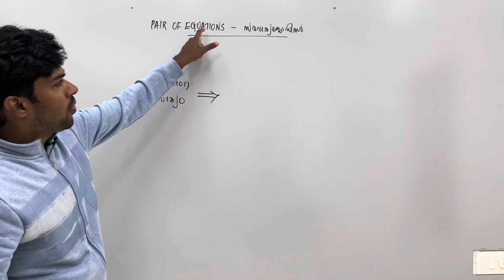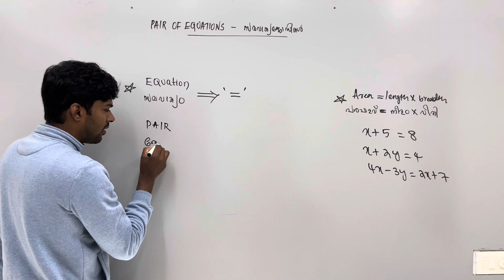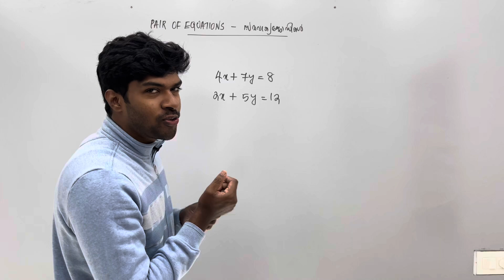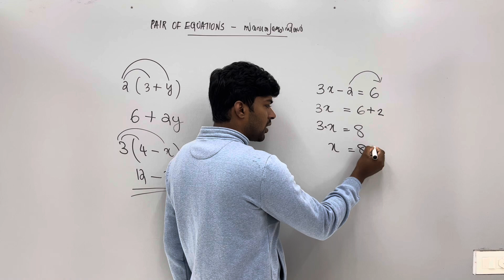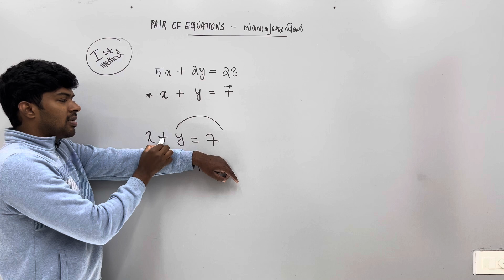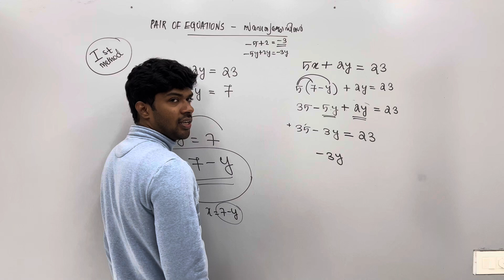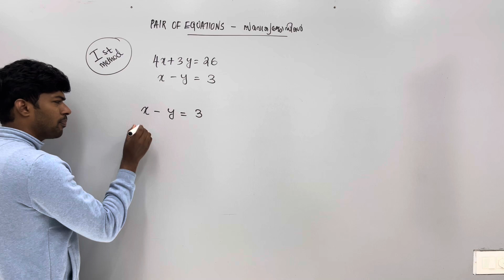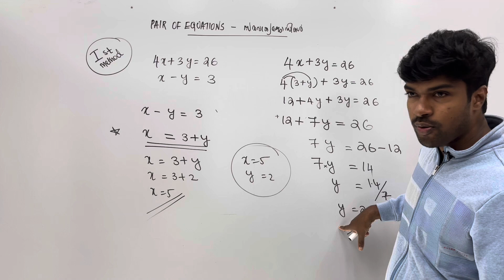Kerala Class 9 Maths | chapter 1 | PAIR OF EQUATIONS സമവാക്യജോഡികൾ | new syllabus | Part 1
Class 9
Kerala syllabus
Chapter 1
Pair of equations
സമവാക്യജോഡികൾ
Standard 9